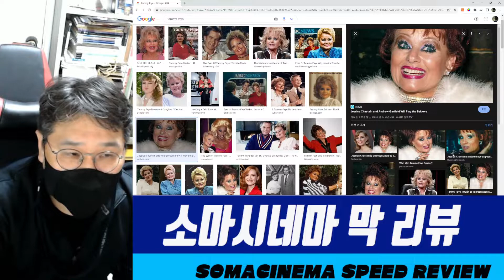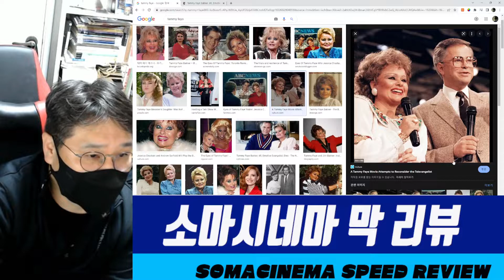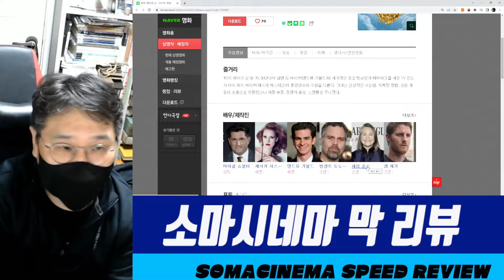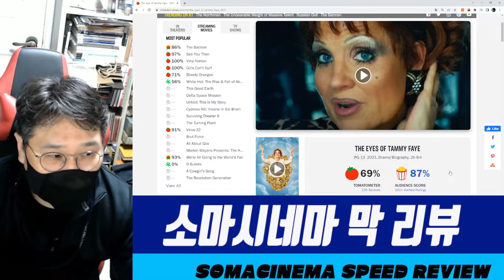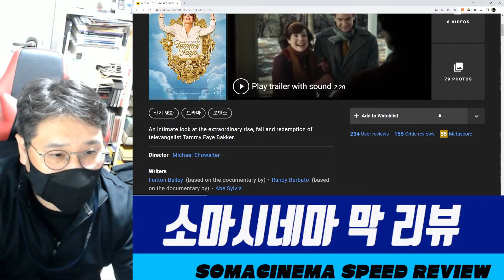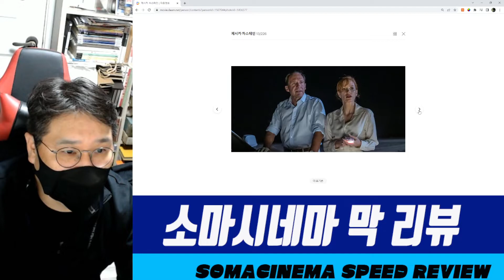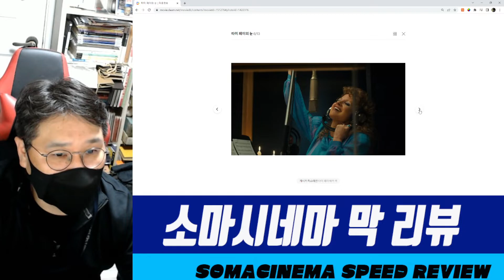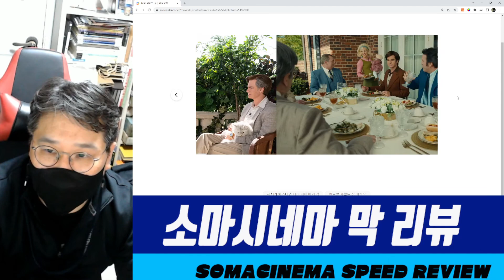타미 페이의 눈 : 디플에서 만나는 올해의 오스카 여우주연상 수상작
* 영화 소개
타미 페이의 눈 (The Eyes of Tammy Faye, 2021)
감독 : 마이크 쇼월터
출연 : 제시카 차스테인, 앤드류 가필드, 빈센트 도노프리오, 체리 존스
미국 영화 2021년작

감상 일시 : 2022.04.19. 저녁 (디즈니플러스)